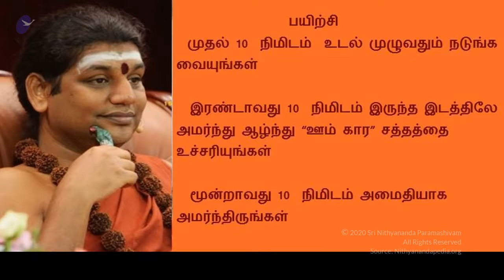Drop Guilt and Change Your Future || NSC || 26 Nov 2005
Name of Convention: Nithyananda Spurana Convention
Session on: Drop Your Guilt and Change Your Future
Date: 26 November 2005
Venue: Salem, Tamilnadu, India

In this video Supreme Pontiff of Hinduism HDH Nithyananda Paramashivam shares about the truths of guilt. HDH explains how one is wasting their energy by clinging on to past with various guilt patterns throughout life, how to relieve from guilt and leads the delegates of the program into guided meditation process.